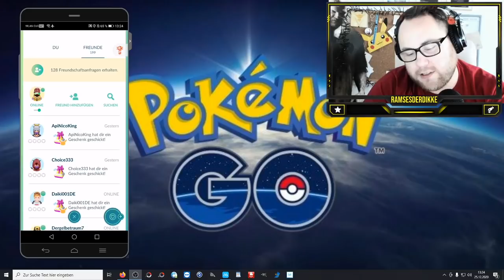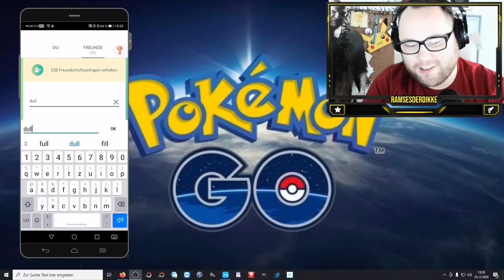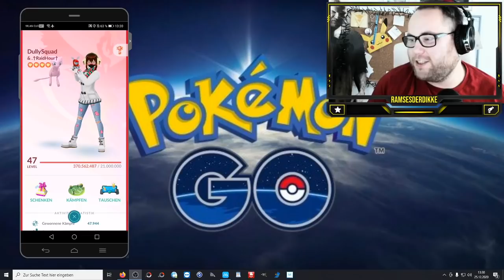Der HEFTIGSTE Spieler in meiner Liste !!! | Pokémon GO Deutsch # 1137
Wer ist euer krassester / heftigster Spieler in der Freundesliste ? Habt ihr einen Level 48er dabei oder Level 47 ? Wie viele Level 47er und wie viele Punkte haben sie noch offen ?